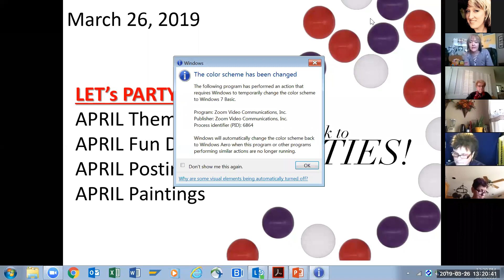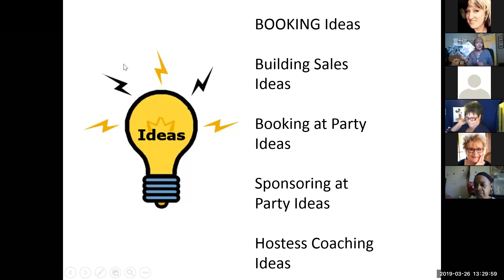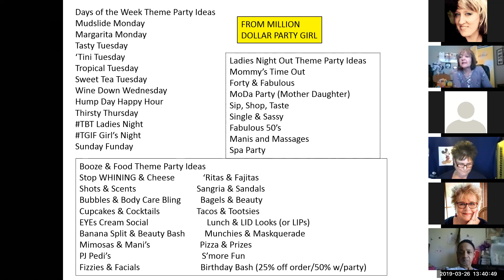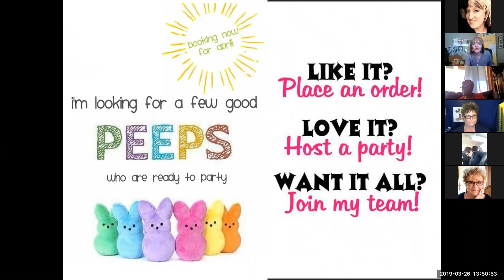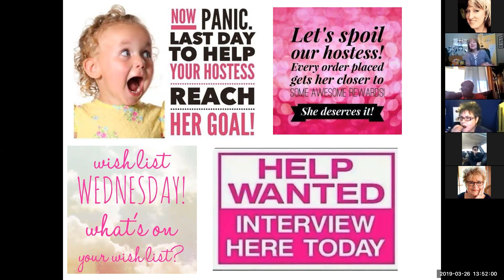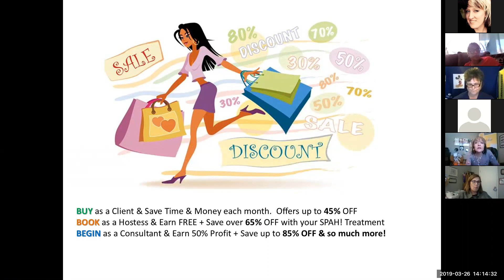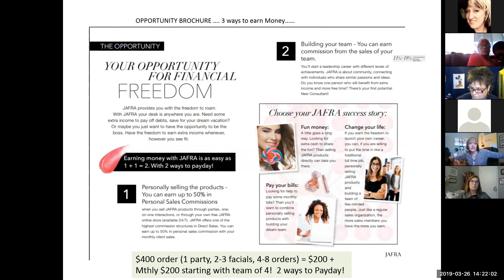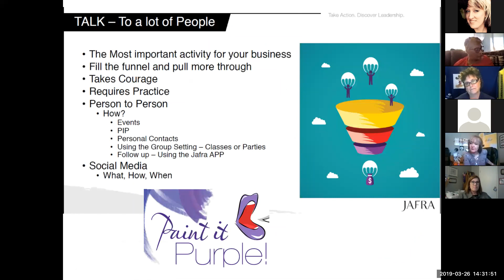Party Planning April 2019